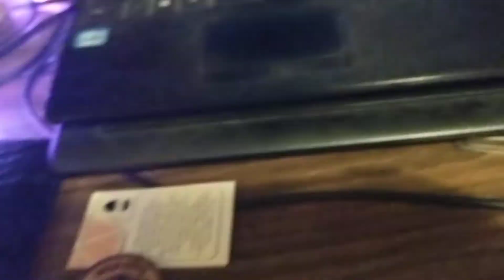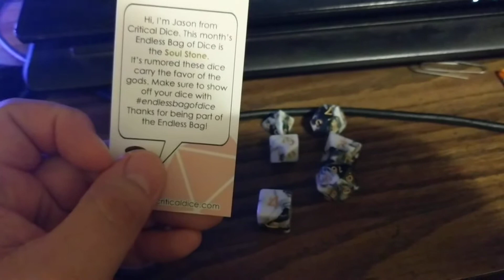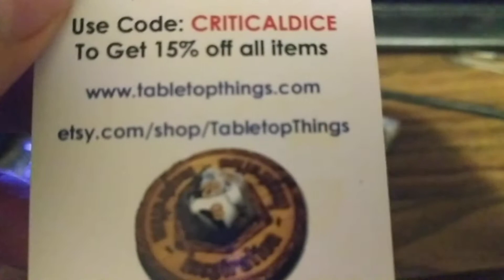Opening 4th blind bag from Critical Dice subscription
It's been more than a few weeks since I last uploaded, but anyway this is the 4th Critical Dice bag of endless dice subscription. This months dice are called Soul Stone.